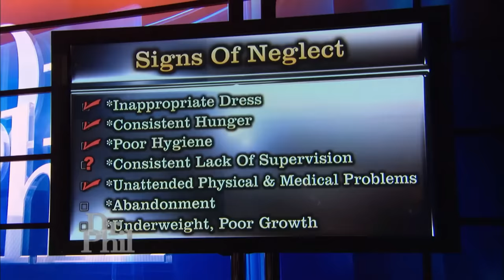Dr. Phil Asks Guest: ‘Are You Neglecting Your Children?’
Jennifer's daughter drank bleach from her sippy cup when she was 3 and was found with a backpack of maggots, mold and rotten milk at 7. Jennifer's mother, Connie, says her granddaughter has had staph infections and lice outbreaks, and her grandson has been left in a car with no air conditioning. Are her children slipping through the cracks? Dr. Phil goes over the definitions of neglect, according to Jennifer's state's Department of Social Services. (2209116)